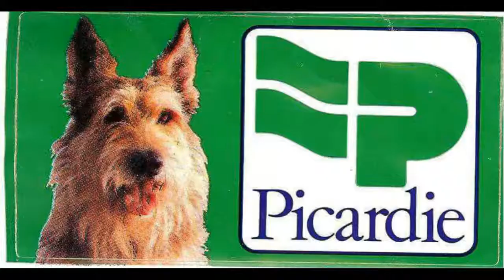le berger de Picadie avec France Bleu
l'histoire du berger de picardie en picard , par l'élevage des Bergers Picards de Stéphieci